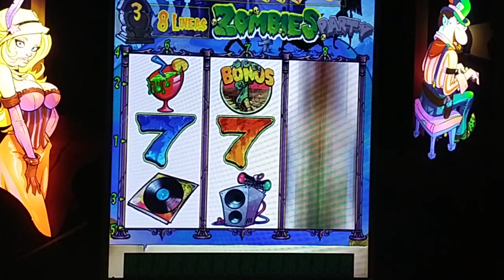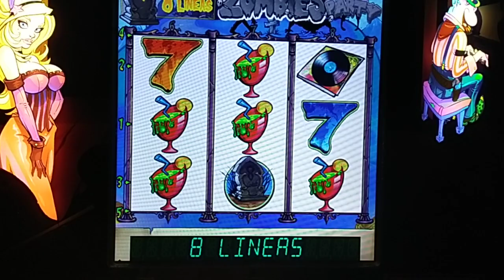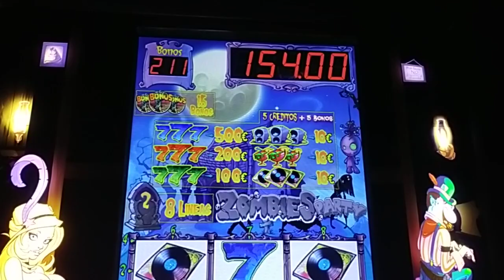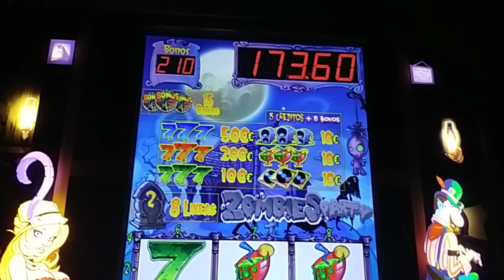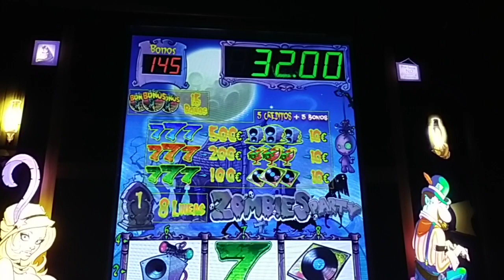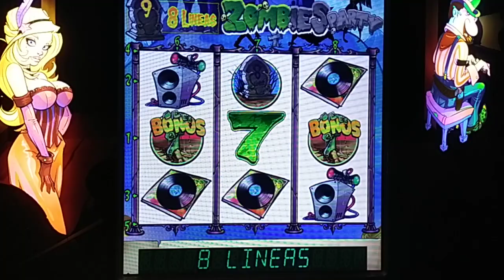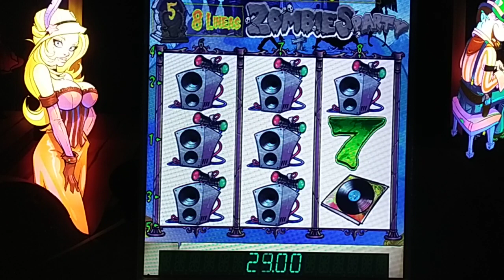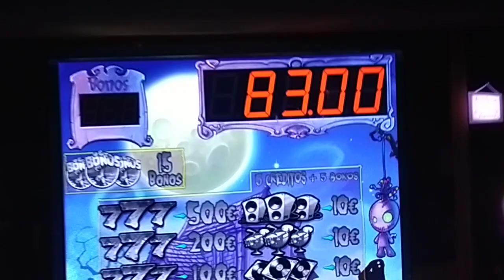Los Zombis (ahora de los Sábados) PARTE 24. Seguimos con la serie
PARTE 24. Seguimos con esta serie también en 2023. (maquina al 84% con sobreporcentaje). Video solo apto para mayores de 18 años.